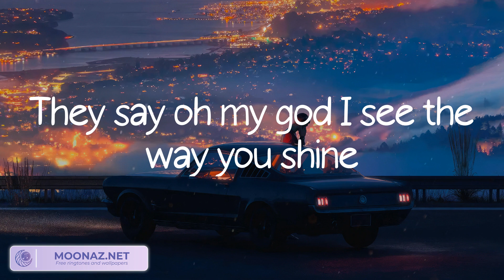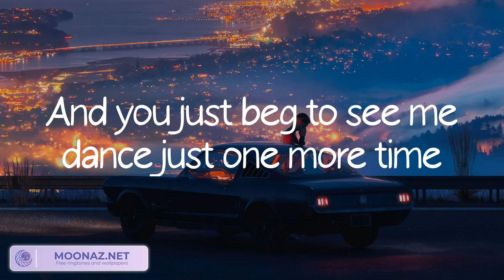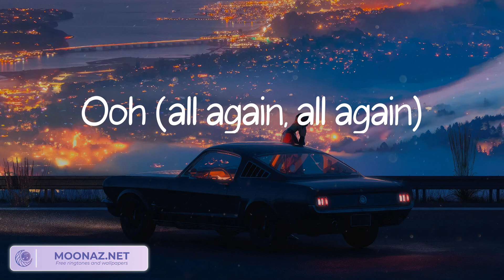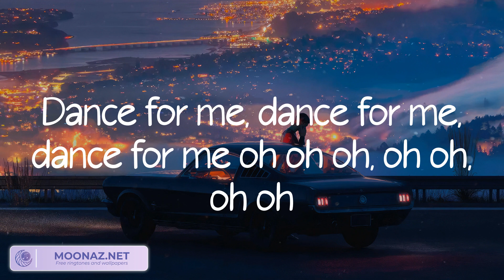Tones and I - Dance Monkey (Lyrics) | Ruth B., Taylor Swift,... (MIX LYRICS)